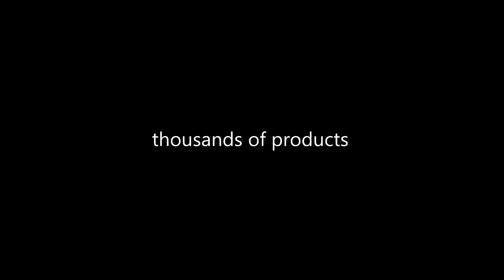ETUI POKROWIEC OBUDOWA PENTAGRAM MONSTER X5 PRO